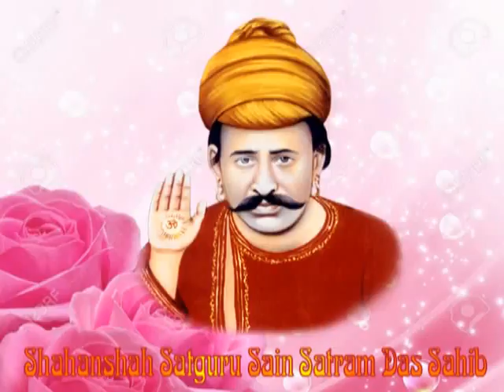Sacho satram Sandesh 10-12-2017